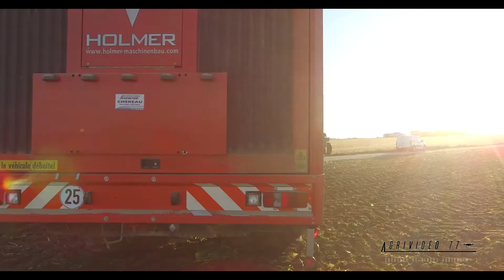Holmer T3/ Arrachage betteraves / Agrividéo 77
Holmer T3 à l'arrachage de betteraves 2018, au transport un John Deere 6810 !

Agrividéo 77/ Octobre 2018/  614 abonnés